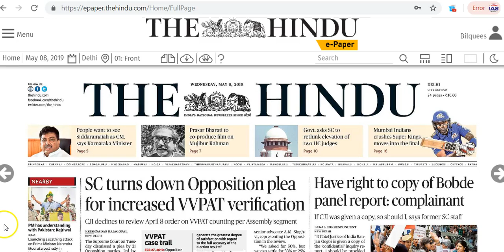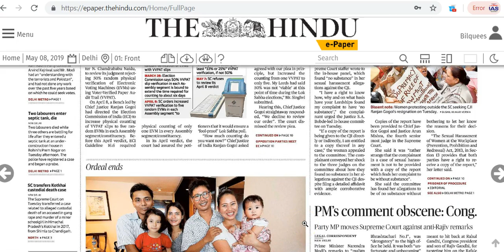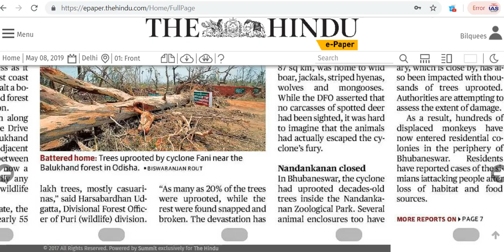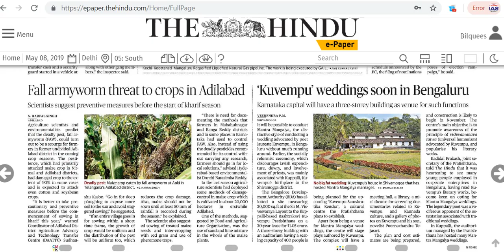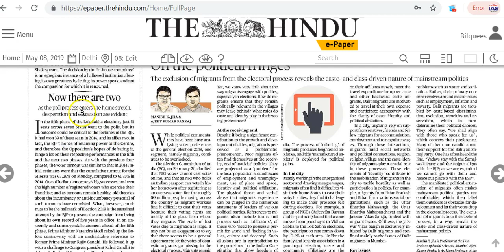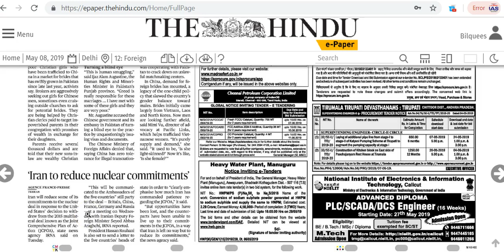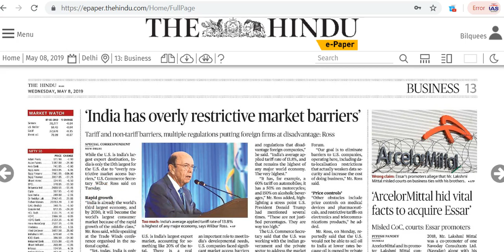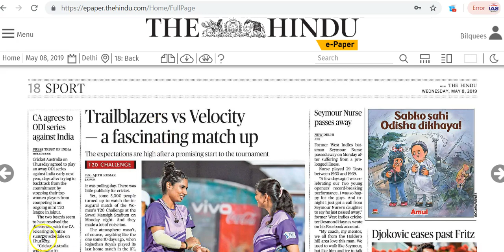IAS Daily Current Affairs | The Hindu Analysis by Mrs Bilquees Khatri (8 May 2019)